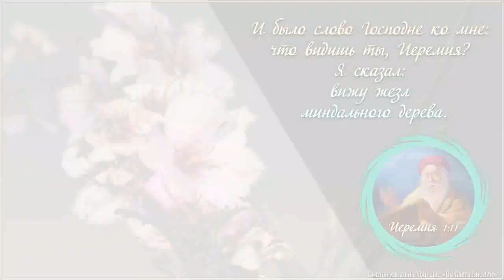Проповедник ИгЛа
В данной записи участвуют: Игнатий Лапкин, ...